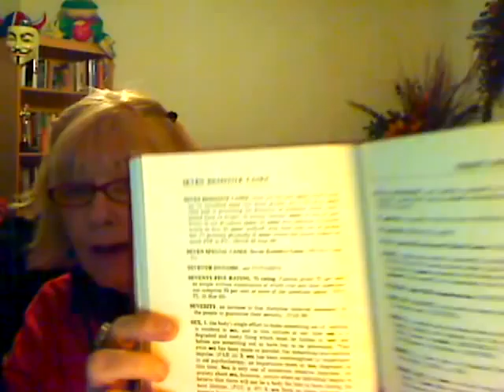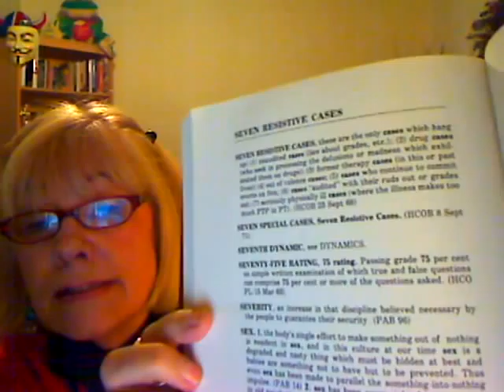3rd Day of Holiday Tips for Critics of Scientology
This video is on Love and Sex having to do with Scientology as well as playing "Joy to the World" by Dolly Parton which was another key thing that helped me wake up while "in"  Scientology. To all those Disconnected from loved ones, I ask that you take time to call your parents, call your loved ones, re-connect with them and truly Celebrate Christmas and Chanukah with Joy and Love